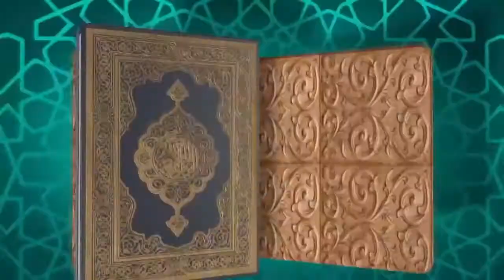তারাবী নিয়ে সুন্দর একটি গান ll শুনুন আশা করি ভাল লাগবে ll মিজানুর রহমান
তারাবী নিয়ে সুন্দর একটি গান ll সবাই শুনুন আশা করি ভাল লাগবে ll  মিজানুর রহমান
“Sotter Sondhan” is an Islamic Youtube Channel. Here You Will Get the Latest Islamic Lecture, Bangla Waz, Bangla Islamic Song and Many More Islamic Content.